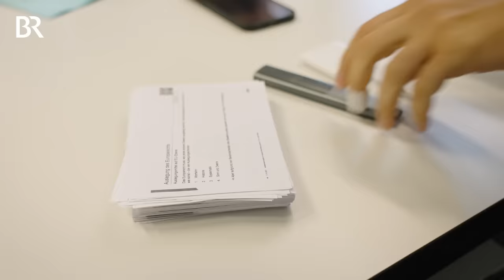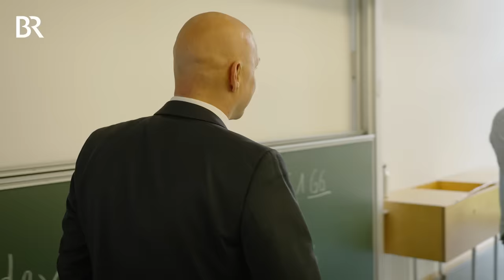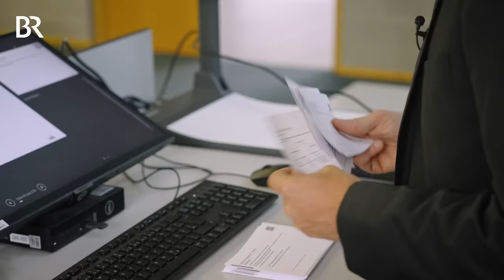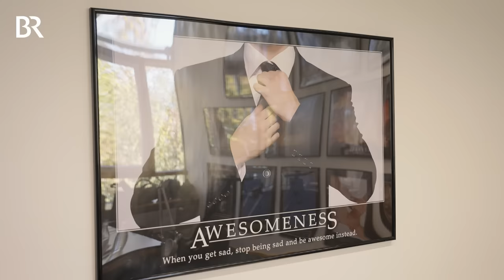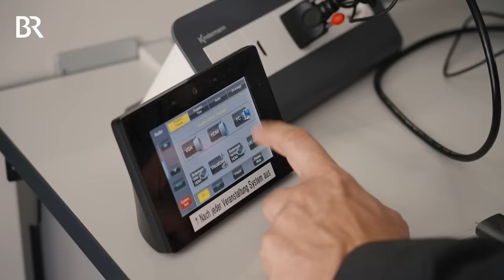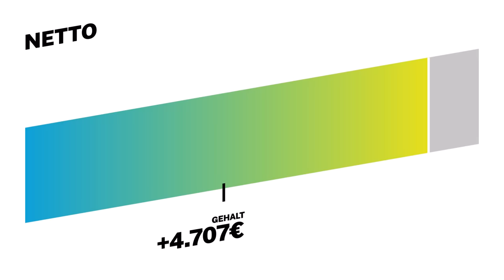Uni statt Großkanzlei: Das Gehalt als Jura-Professor fürs Lehren & Forschen I Lohnt sich das? I BR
Vorlesungen halten sind seine Leidenschaft. Martin Maties, 46 Jahre, ist Juraprofessor an der Universität Augsburg. Seine Fachbereiche sind Bürgerliches Recht, Arbeits- und Sozialrecht. Seinen Studierenden möchte er die Inhalte so spielerisch wie möglich vermitteln und macht sich deshalb viele Gedanken über seine Lehrmethoden. Die Studis schätzen ihn vor allem für sein Edutainment, d.h. die unterhaltsame Vermittlung von Informationen.

Bei einem Arbeitspensum von 55-60 Stunden pro Woche während der Vorlesungszeit bleibt für Hobbys kaum Zeit. Eine seiner Leidenschaften ist das Fotografieren. Das macht er vor allem während seiner Urlaubsreisen. Sein Sehnsuchtsort: Neuseeland.

Autorin: Rebekka Markthaler
Kamera: Jasper Brüggemann
Schnitt: Johanna Söth
CvD: Anna Ellmann
Redaktion: Anna Siefert

Lust auf spannende Dokus & Reportagen oder coole Serien & Filme? Dann checkt die ARD Mediathek aus